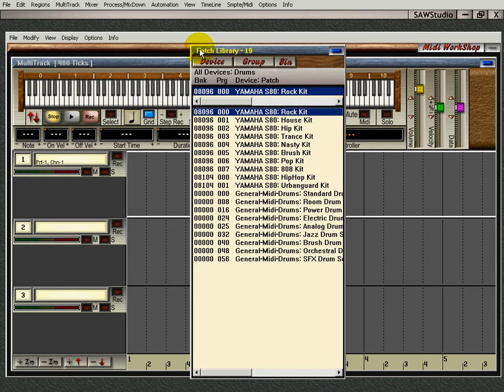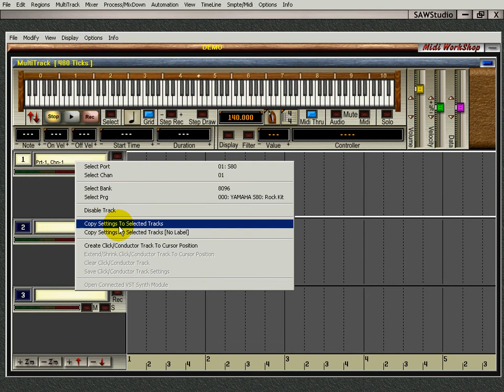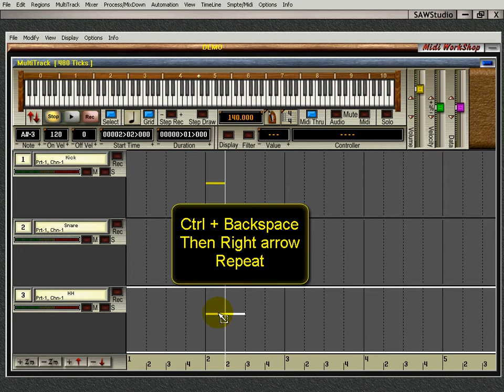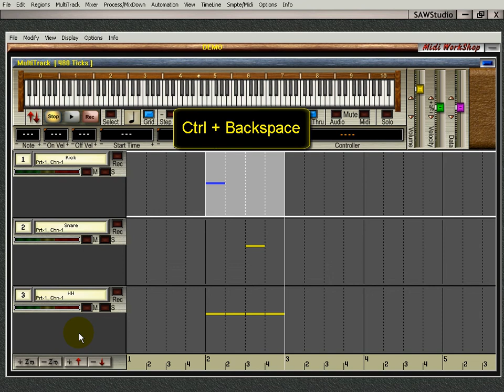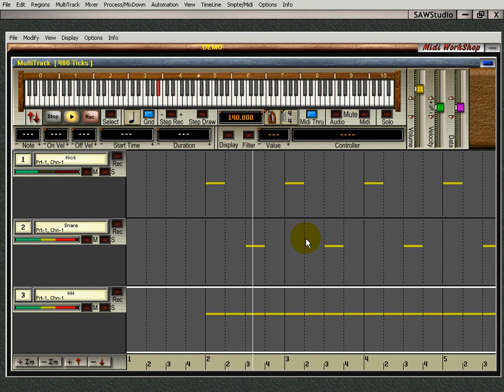SawStudio Programming A Drum Beat in Midi WorkShop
Learn how to Program a drum beat into Midi WorkShop